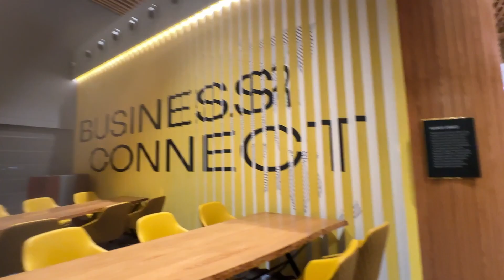Insider Look at the BEST AIRPORT LOUNGE in INDIA | Bangalore Terminal 2 | Free Airport Lounge Access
No Doubt the BEST AIRPORT LOUNGE in INDIA | Free Lounge Access | Bangalore Terminal 2

Check out the video to know all about the best Airport Lounge in India which I found while travelling. Believe me the experience is so amazing and really good. Do watch the whole video and let me know how you like it.

Insider Look at the BEST AIRPORT LOUNGE in INDIA,
Bangalore Terminal 2,
Free Airport Lounge Access,
BEST AIRPORT LOUNGE,
LOUNGE in INDIA,
AIRPORT LOUNGE in INDIA,
Look at the BEST AIRPORT LOUNGE,
Bangalore Terminal,
lounge access,
airport lounge access,
zero eight zero lounge access,
zero eight zero lounge bangalore,
zero eight zero,
free airport access,
free access,
airport lounges,
best lounge in india,
free access to lounge,l
ounge access free,
bangalore airport